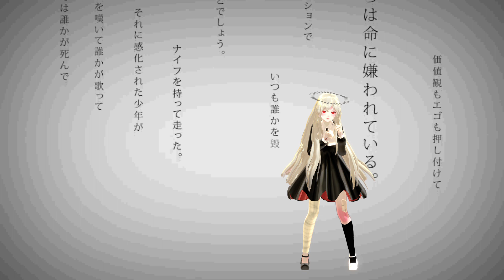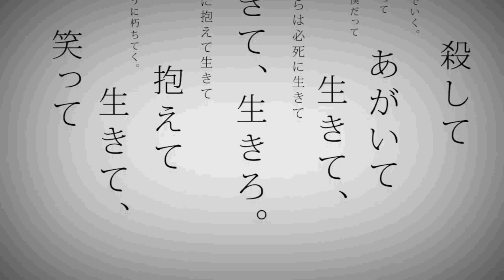【MMD UTAU】 命に嫌われている。/Hated By Life Itself【ゲキヤク/GEKIYAKU】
model◆ThisisKENZ様
music◆カンザキイオリ様
song◆柘榴様
motion◆ミキュープロ

MMD UTAU ゲキヤク 命に嫌われている。 Hated By Life Itself